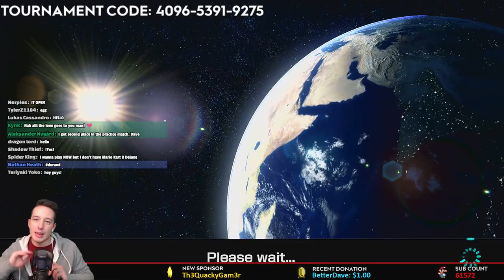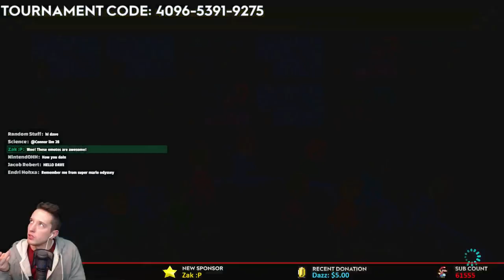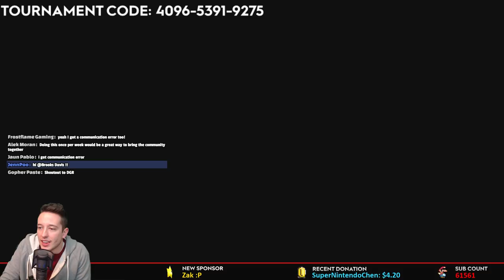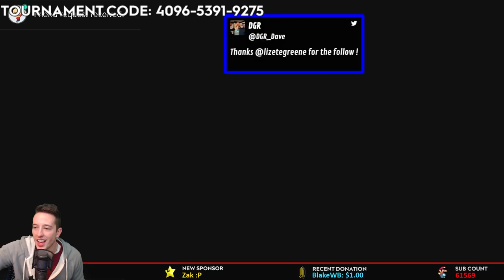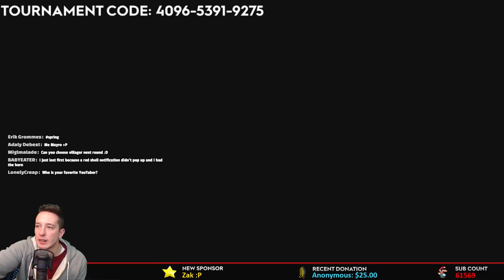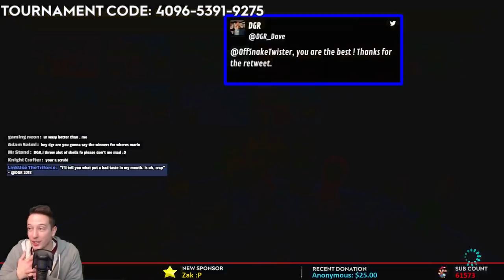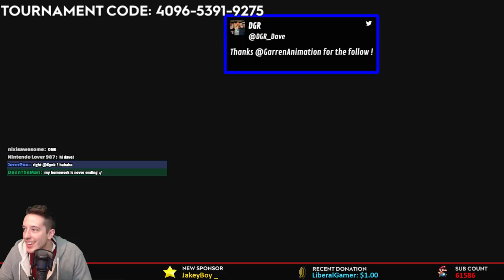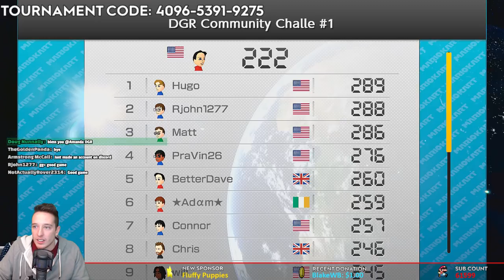MARIO KART 8 DELUXE OPEN TOURNAMENT (Anyone Can Play!) | Community Challenge!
Mixing things up a bit and playing some Mario Kart 8 Deluxe with you guys! Come join the races!!

HAVE SOMETHING YOU WANT TO SEND TO DAVE:
DGR
DuBois, PA 15801

The following stream/video was made possible thanks to the awesome line of products offered by Elgato Gaming! Check them out here!

CHAT RULES:
DGR aims to keep the chat as family friendly as possible, so please try to follow these rules :)
1. No malicious behavior. This includes; swearing at each other, hurtful speech such as racism or bullying.
2. Please do not advertise your channel or ask to be a mod. If someone asks you about your channel its ok to answer.
3. If DGR or the mods ask you not to do something then please comply.
4. Seriously guys just have fun, that's what this channel is all about!!